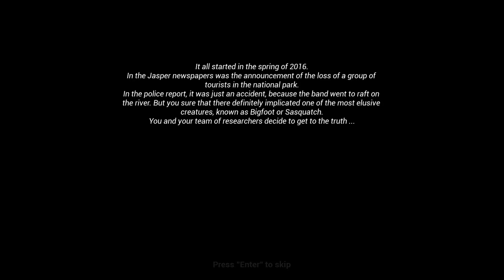Mises à Jours à Venir! La Belle et la Bête Round 2 - Finding Bigfoot #5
Un point sur les modifs à venir dans le jeu ET une chasse intense.